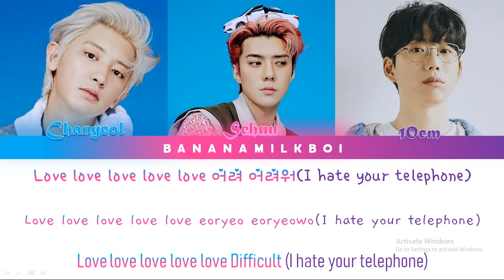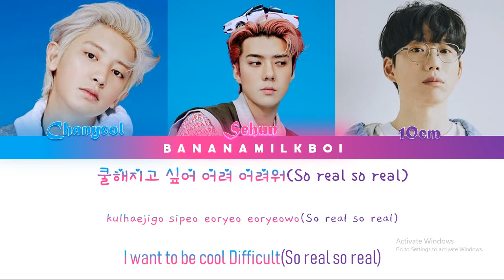EXO-SC 세훈&찬열 '척 (Telephone) (Feat. 10cm)[Color Coded Lyrics Eng/Rom/Han/가사]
BY- BANANAMILKBOI

All Rights Administered by SM Entertainment/ SM엔터테인먼트

Artist: EXO-SC 세훈&찬열
Song: Telephone (척) (Feat 10cm)
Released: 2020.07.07